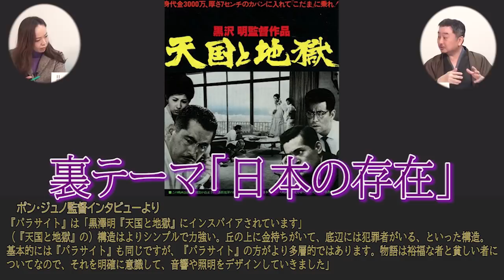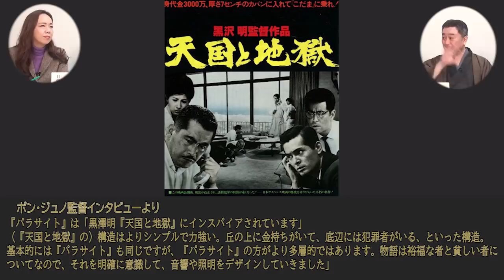ネタバレあり：映画パラサイトに隠された裏テーマとは？ 内藤陽介 椿【チャンネルくらら】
内藤陽介
1967 年、東京都生まれ。東京大学文学部卒業。郵便学者。日本文藝家協会会員。